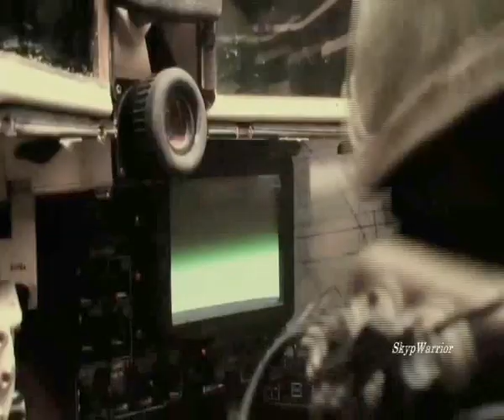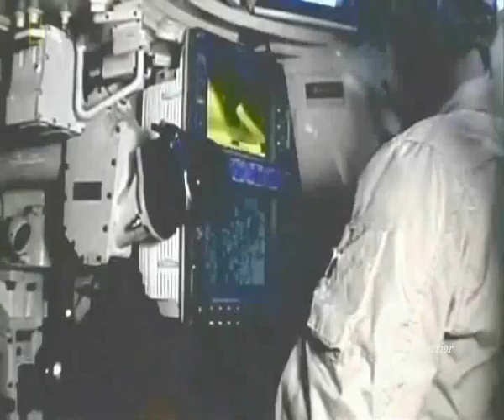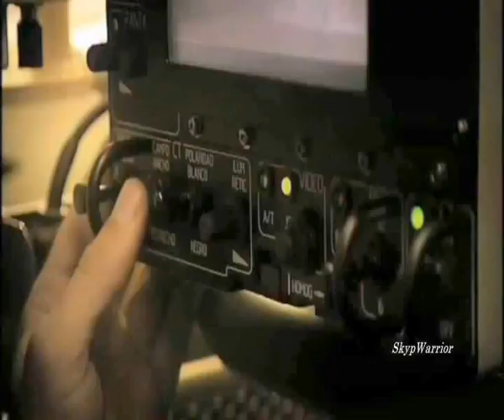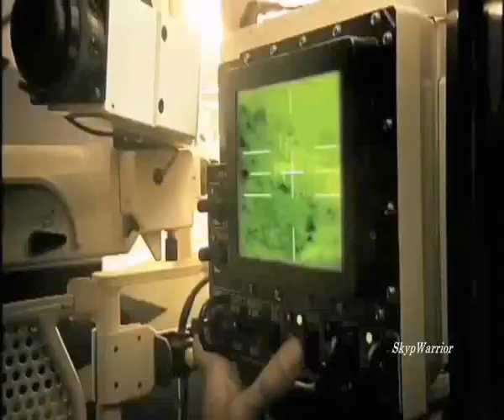TANQUES DE GUERRA MODERNOS EN COMBATE - TANKS IN ACTION - M1 ABRAMS, LEOPARD 2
-ACLARACION: El Leopard 2 es un tanque Aleman, en el video dice que es ruso... fue un error en la edicion... gracias por su comprencion :)
-LOS DOS MEJORES TANQUES DEL MUNDO EN SU MAXIMA EXPRECION. CUAL DE LOS DOS ES EL MEJOR?? CUAL ES TU OPINION?? COMENTEN Y PUNTUEN!!!  . Especial de MrDesconfigurado.